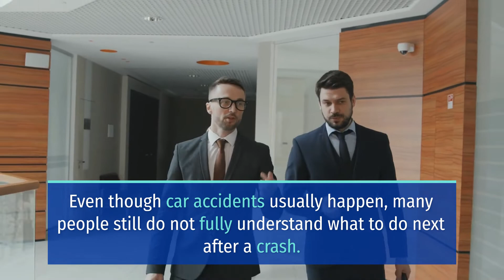2 INJURED IN MULTI-VEHICLE CRASH ON THE EAST CHANNEL BRIDGE [BELLEVUE, WA]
Bellevue, WA (October 18, 2022) – Tuesday morning, two people sustained injuries in a multi-vehicle crash on the East Channel Bridge.

The crash in Bellevue happened at around 7:15 a.m. on October 18 on the East Channel Bridge between Mercer Island and Bellevue.

WSDOT said the collision involved three vehicles, and two of the vehicles caught fire.

EMS took two people to a hospital in unknown condition. Two other people involved in the crash sustained no injuries.

No other information is immediately available.

Further investigation to determine the circumstances of the crash is ongoing.